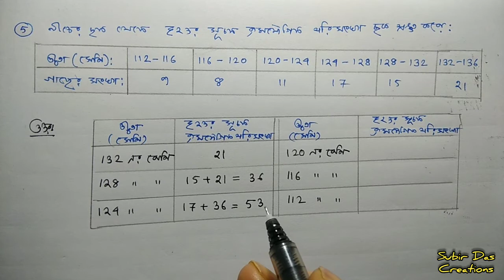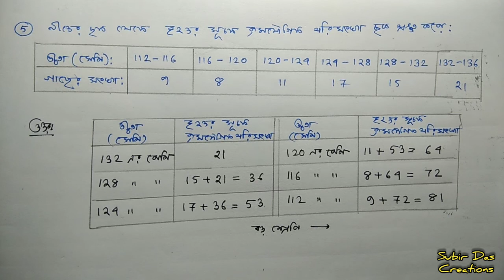রাশিবিজ্ঞান ll Statistics ll Subir Das ll Class IX - Part - 3